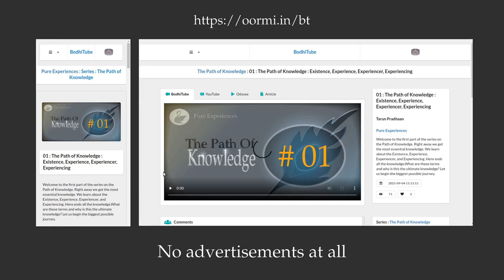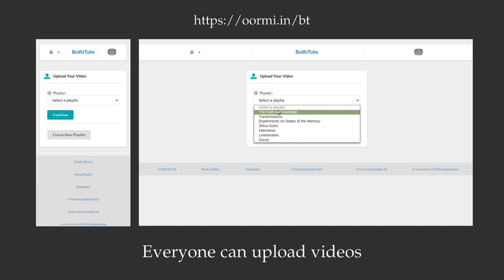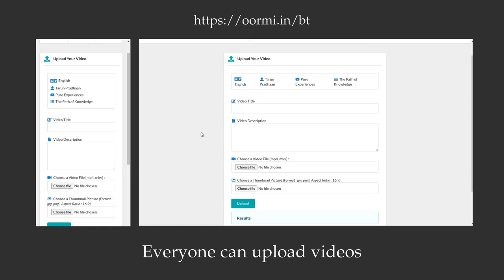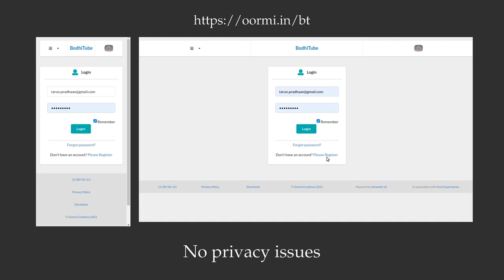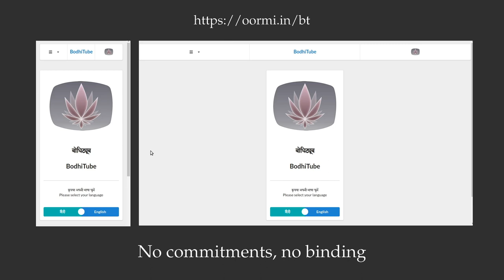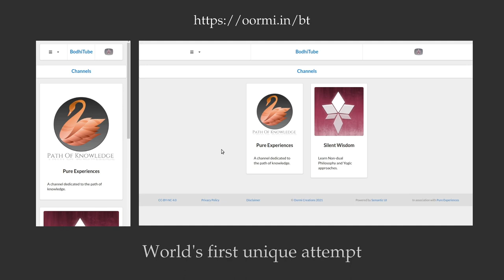BodhiTube : Introduction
BodhiTube is a new video service for spiritual seekers. It is completely free and is free from advertisements.